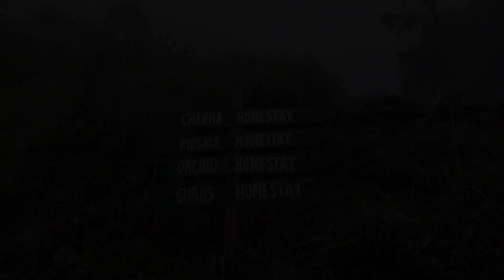last outing with college friends🥺🤗|📍Yakten homestay/Aritar Lampokhari🌊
Hello guys!
Hope everyone is doing fine.
This vlog is quite an especial vlog for me because it was our last time going out all together.Although not everyone from our dept could make it that day but we had fun & here's a few glimpse of that day.
Hope you'll find it interesting 😉